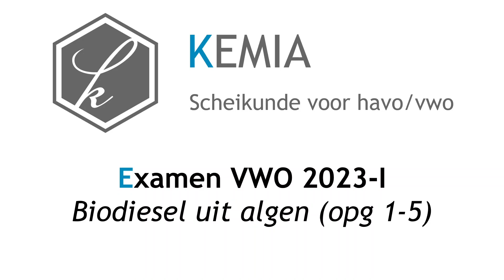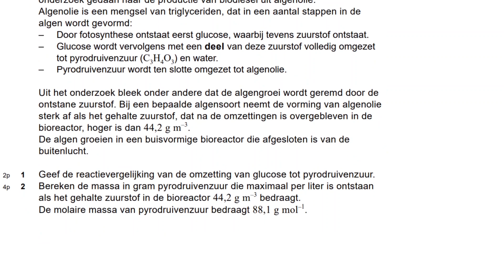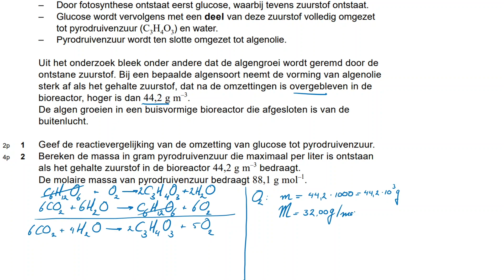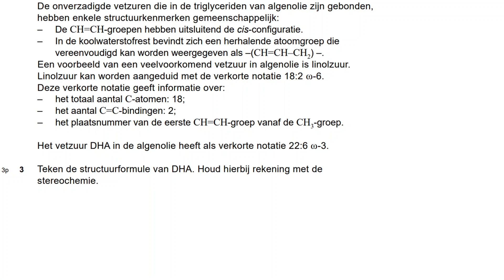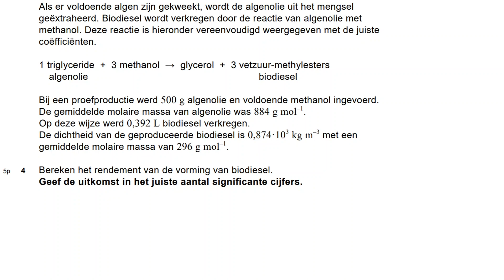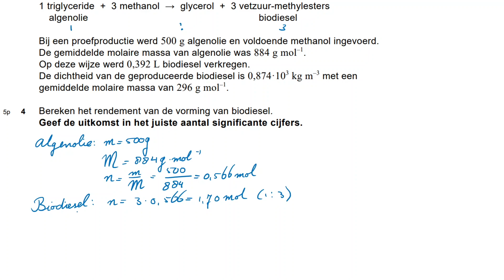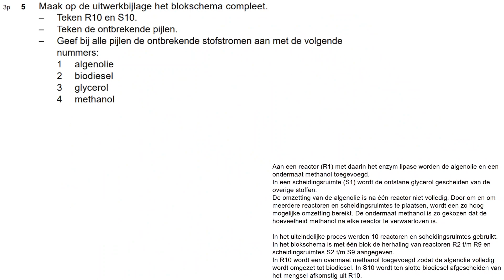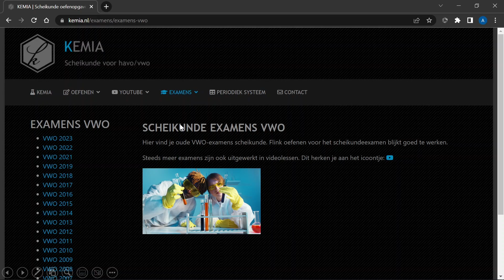Examen scheikunde VWO 2023-I: Biodiesel uit algen (opg 1-5)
0:00 Examen scheikunde VWO 2023-I: Biodiesel uit algen
0:21 Opgave 1 en 2
6:09 Opgave 3
9:45 Opgave 4
14:10 Opgave 5